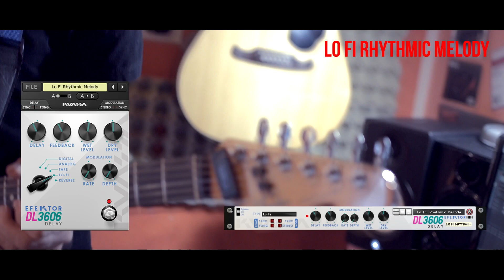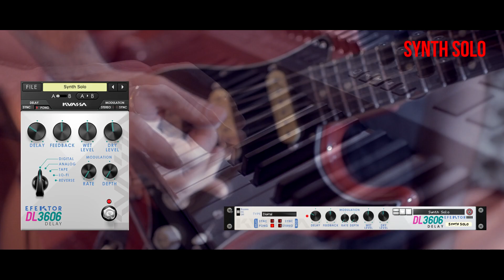Efektor DL3606 Delay: Epic Progressive Demo